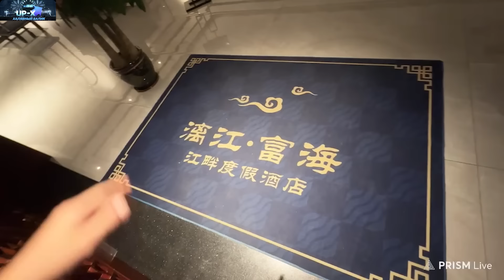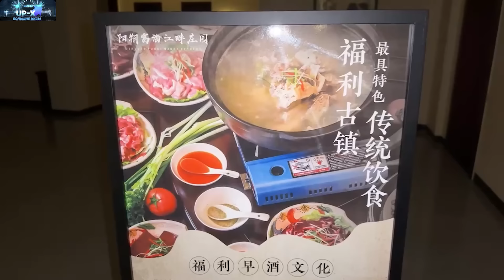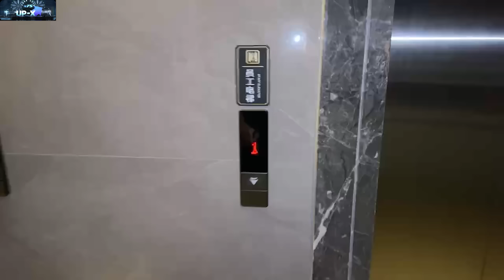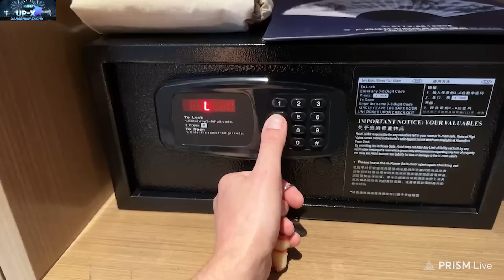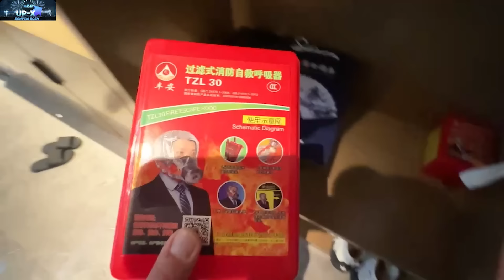ЗУБАРЕВ СДЕЛАЛ УГАРНЫЙ ОБЗОР НОВОГО ОТЕЛЯ В КИТАЕ!